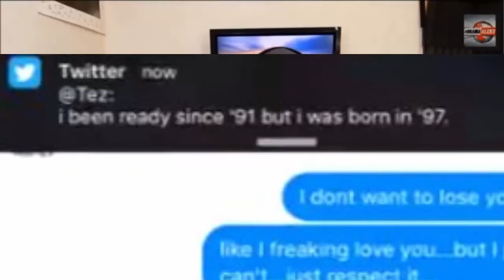JACOB SARTORIUS EXPOSED!!?!!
Thank you guys for watching this little skit that i put together.

LUV U Z SQUAD.